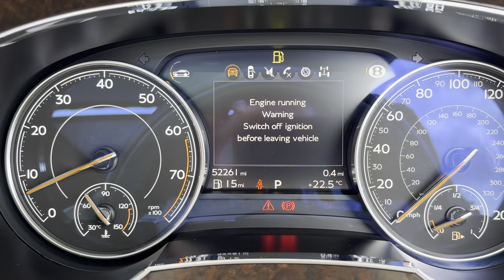2018 BENTLEY BENTAYGA 6.0 W12 with Touring & All Terrain Specification for sale at Castle Motors